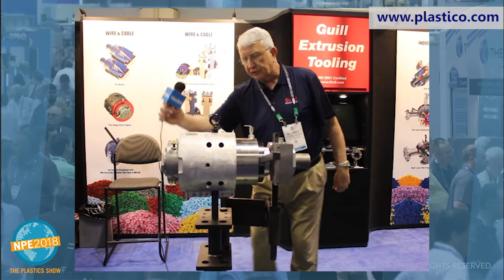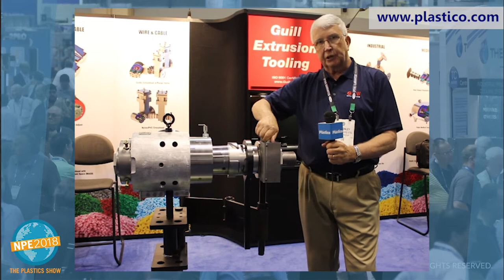Presentación de Guill Tool & Engineering en NPE 2018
Durante la feria internacional del plástico, Bill Conyll, representante de Guill Tool & Engineering, expuso las novedades de la compañía, así como su cabezal de extrusión más innovador.